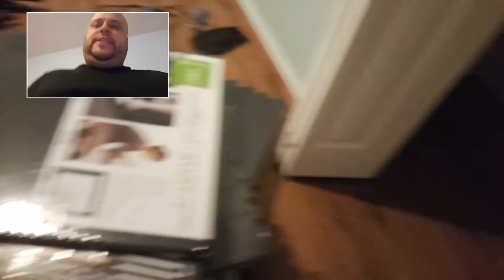Motivated to Create a Home Gym !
1. No commute
First, you are a doorway or two away from your own personal gym. With the ability to simply walk to your gym at any time, you’ll indefinitely save time in the long run, so now you have more time to do the rest of life. Your 45 minute workout will actually take only 45 minutes, as opposed to the hour and a half it normally takes after driving to the gym, getting ready in the locker room, chit chatting with random folks, and then heading back home.

This additional time will allow you to spend more time with your family or friends, take up another hobby, read more, start a business, or anything else that you may have wanted to do.

2. Open 24/7
Life is busy and there are times when it’s difficult or impossible to get to the gym. With a home gym, it’s not the end of the world if you missed your scheduled lunch workout because a meeting popped up, or if you didn’t wake up to your morning alarm. Additionally, you’ll have the ability to workout a second time if your first workout was worthless the first go. It’ll also be open Christmas, Easter, and your country’s Independence Day.

3. No lines or Distractions, so Take Your Time
Tired of waiting? The squat rack in your home gym will always be open, so you don’t have to awkwardly stand around that area waiting to snag it it once someone is done. With a home gym, there is nothing holding you back from getting in and out as fast as possible. It goes the other way as well.

There also won’t be any pressure to always tell the person waiting for a certain piece of equipment that it’s your last set. Move at the pace you want when you are lifting in your garage, basement, or any other part of your house.

4. Make Your Own Rules
Drop the weights, load up the chalk, blast the music, and invite your friends without making them sign a form or be harassed by the sales staff. It’s your space and you have the freedom to do whatever you’d like with it. There is no need to worry about setting off an alarm that may get you thrown out.

[DIY Project: Build your own deadlift and Olympic lifting platform!

5. Make It Completely Yours
Whether you are training for functional fitness, powerlifting, strongman, a 5k race, or just general health and wellness, you have the ability to pick the equipment that is most suitable to the workouts you’ll be performing. You’ll also have the ability to customize it, so that it’s a motivating place where you’ll want to spend your valuable time.

Decorate it with your favorite brands, sports teams, posters, etc. It’s not the living room, so you can get a little crazy.

6. Potential to Save Money
If you decide to purchase a lot when first creating your home gym, then there will be a decent amount of upfront costs. However, you have the ability to save money overtime when comparing your upfront costs to the monthly gym membership and gas expenses you pay over time.

Plus, most equipment will retain its value pretty well, so there is the ability to resell if you end up changing your mind or upgrading to new items.

7. Less Germs (Hopefully)
Scared of germs? No need to worry about the hundreds of sweaty people that have already used that barbell or piece of equipment. It’s your equipment and you know the last time it has been cleaned.

8. Get Wild
There is nobody around to judge you and it can be as private as you want it to be. You can wear what you want, grunt on those heavy lifts, or lay on the ground as long as you want after that intense WOD. Supersetting is also made easier without the crowd or others waiting on certain equipment.

9. It’s Exciting
Building out your home gym is exhilarating! The process is very fun and it’s your opportunity to get creative. Just like with any project around the house, it’s extremely rewarding and you will always brainstorming ways to make it better.

With all of that being said, building your full home gym doesn’t need to happen all at once. I suggest starting out with just a little bit of space in your garage, basement or any other room in your house, and pick-up a barbell and some bumper plates from Craigslist or any other equipment store. You can perform thousands of different workout combinations with just this equipment. If you are in an apartment, grab a few kettlebells. Then, after some time, you can figure out what specifically you need next and slowly build out your home gym